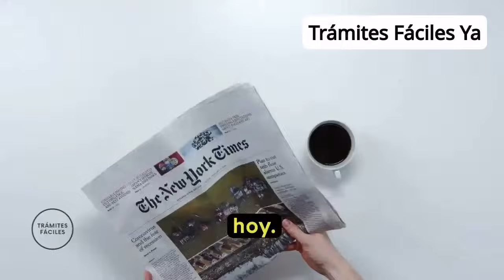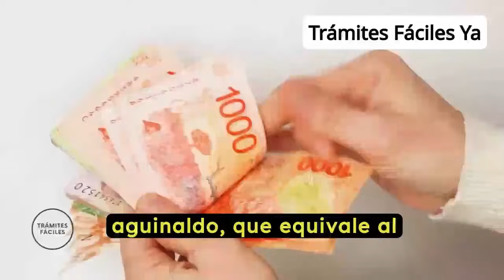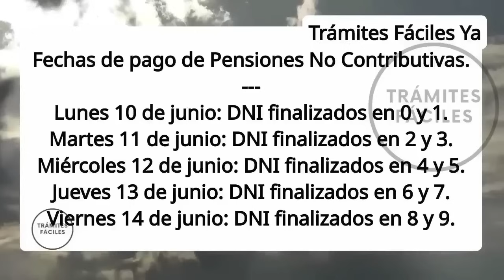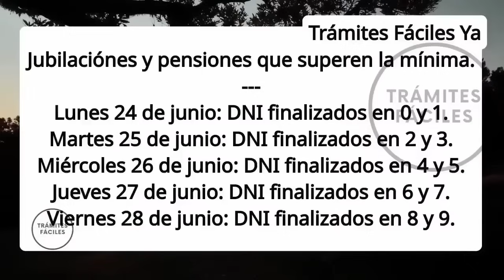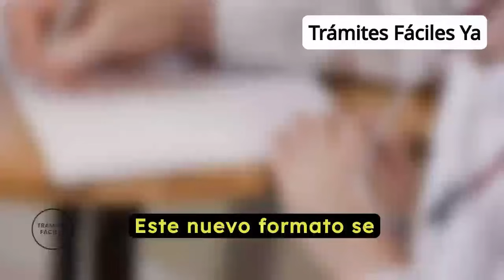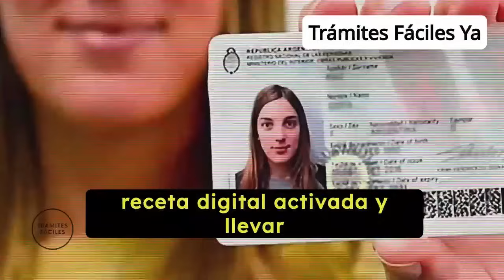🚨 ALERTA ANSES❗ADELANTAN PAGOS a JUBILADOS, PNC y PUAM en JUNIO ¿CUÁNDO COBRO con BONO y AGUINALDO?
📣 Estas son las noticias de trámites fáciles ya del día de hoy: ANSES y el presidente Javier Milei adelantaron las fechas de pago y un grupo de jubilados cobrarán antes en junio.
Además, El importante cambio en PAMI que modifica la forma de hacer trámites.
y finalmente, el defensor de la tercera edad, Eugenio Semino, brinda información importante para jubilados y pensionados.
Todo esto y más, en las noticias de trámites fáciles ya del día de hoy.

✅ Contenido del video👇

00:00 - Anses noticias de hoy 2024
00:52 - Eugenio Semino: Información importante para jubilados y pensionados
12:53 - Jubilados de Anses: Cuánto cobro en Junio
13:43 - PNC: Cuánto cobro en junio
14:16 - Jubilados de la mínima: Fechas de cobro de junio
15:01 - Calendario de pagos de jubilados con haberes superiores a la mínima
15:31 - PAMI: cambio importante a partir de junio

Atención jubilados: ANSES adelantó las fechas de pago y estas personas cobrarán antes en junio.

A raíz de los feriados de junio, el Gobierno tomó la decisión de modificar la liquidación para los adultos mayores. ¿Cuándo cobro?

La Administración Nacional de Seguridad Social (ANSES) se prepara para liquidar en junio un nuevo aumento del 8%, bono y aguinaldo para jubilados y pensionados.

Tras el cambio en la fórmula de Movilidad, los adultos mayores pasaron a recibir ajustes mensuales en torno al índice de inflación mensual. De esta manera, los montos, ya detallados en la Resolución 195/2024, volverán a actualizarse el próximo mes.

No obstante, el organismo previsional confirmó que se modificarán las fechas de pago por los feriados de junio. Por ese motivo, un grupo de jubilados recibirá sus haberes mensuales con anticipación.

Feriados: ¿cambian las fechas de pago de los jubilados en junio?
Junio sumará tres feriados, con dos días hábiles de diferencias y, además, dos fines de semana largo consecutivos. Los días de descanso serán los siguientes:

Paso a la Inmortalidad del Gral. Don Martín Miguel de Güemes: lunes 17 de junio;
Paso a la Inmortalidad del Gral. Manuel Belgrano: jueves 20 de junio;
Feriado puente con fines turísticos: viernes 21 de junio.

Debido a esto, los jubilados y pensionados de ANSES, dependiendo la terminación de documento, podrán acceder a sus cobros de junio con anterioridad.

Aumento para jubilados ANSES: ¿cuánto cobro en junio?
Tras haberse publicado el índice de inflación en abril (8,8%), el Gobierno dio a conocer los nuevos haberes mínimos ($ 206.931,10) y máximos ($ 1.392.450,38).

Por otro lado, ANSES también destinará un nuevo bono de $ 70.000 para los adultos mayores con ingresos mínimos. Según detalla el Decreto 440/2024, la suma adicional aplicará hasta alcanzar un monto de $ 276.931,10.

¿Cuándo cobran el aguinaldo los jubilados?
Los jubilados y pensionados también percibirán el pago de la primera cuota del aguinaldo, que equivale al 50% del mejor ingreso del semestre. Dicho extra se liquidará en la misma fecha en la que cobrarán sus haberes de junio.

Por ende, los adultos mayores, con ingresos mínimos, cobrarán $ 103.465,55 y, los beneficiarios que accedan a una jubilación máxima, percibirán $ 696.225,19.

Fechas de pago jubilados y pensionados: ¿cuándo cobro en junio 2024 según calendario de pagos?

Jubilados y pensionados que superan el haber mínimo:
Documentos terminados en 0 y 1: lunes 24 de junio
Documentos terminados en 2 y 3: martes 25 de junio
Documentos terminados en 4 y 5: miércoles 26 de junio
Documentos terminados en 6 y 7: jueves 27 de junio
Documentos terminados en 8 y 9: 28 de junio